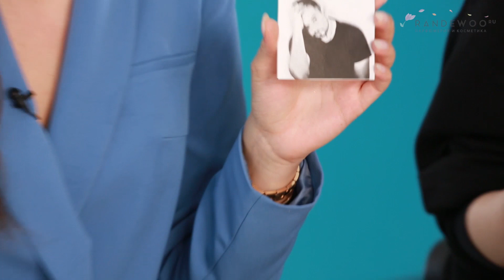BEAUTY BATTLE: КТО ПОБЕДИТ? | Блогер Darya Key VS TheKrasavishna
BEAUTY BATTLE: КТО ПОБЕДИТ? | Блогер Dasha Key VS THEKRASAVISHNA

В новом видео два блогера Darya Key (Даша Кей) и TheKrasavishna (Даша) будут проходить испытания, чтобы доказать, кто лучший блогер в сфере бьюти.
Их ждёт 3 раунда, в каждом из которых одна из девушек будет получать баллы. Смотрите видео до конца и узнаете, какие задания мы приготовили и, самое главное, кто победит в этом баттле.

Косметика из первого испытания:
01:52 Жидкий хайлайтер MANLY PRO
02:01 Блеск для губ LIME CRIME WET CHERRY LIP
02:11 Палетка теней для век BELLA PIERRE 12 COLOR PRO JEWEL EYE
02:18 BB крем THE SAEM ECO SOUL PORCELAIN
02:39 Палетка для корректировки формы лица SLEEK FACE FORM CONTOURING & BLUSH PALETTE
02:45 Палетка теней LIME CRIME VENUS PALETTES
02:52 Набор BEAUTY BLENDER PURE
02:54 Консилер для лица SEVENTEEN IDEAL COVER LIQUID CONCEALER
04:36 Глянцевый блеск для губ KISS NEW YORK MIRROR SHINE

Духи из второго испытания:
06:17 MOSCHINO CHEAP AND CHIC I LOVE LOVE
07:16 GIAN MARCO VENTURI WOMAN
08:12 TIZIANA TERENZI KIRKE